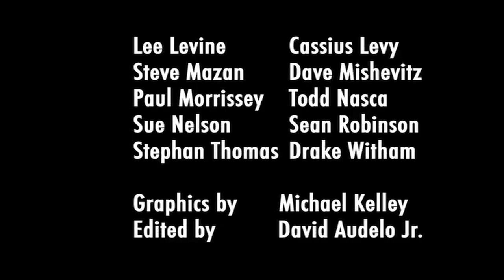Late Night in the Afternoon - Episode 112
Today's Host: Stevil Kneivel

Created by Steve Mazan

Gary Cannon, April Hall, Lee Levine, Cassius Levy, Steve Mazan, Paul Morrissey, Todd Nasca, Sue Nelson, Sean Robinson, Drake Witham,

Graphics Michael Kelley and Editing by
David Audelo, Jr.